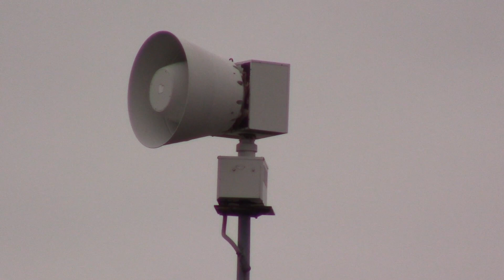FS 2001-DC Alert and Attack Tinley Park, IL 12/4/18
Siren:  FS 2001-DC, 2.1 RPM, 687 Hz
Town:  Tinley Park, IL
Location:  Hollywood Casino Amphitheater
Test Time:  1st Tuesday 10:30 AM every month
Cycles:  3 minutes of alert and 3 minutes of attack

Other notes:  This definitely made up for the 10V failure.  I can always count on Tinley to provide a nice long test.  And yes, this is a DC.  It has the label on the rotator, and it has the bigger back.

You can hear the Thunderbolts mixing in from time to time, and the echoes during attack sounded pretty sweet.